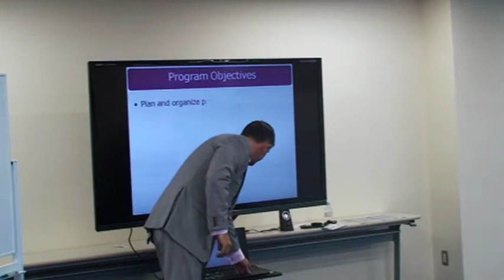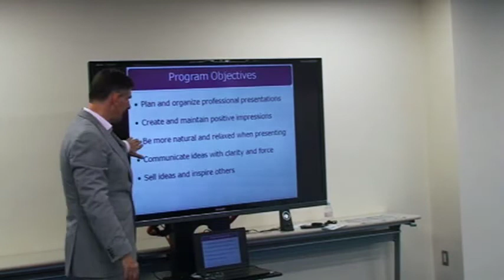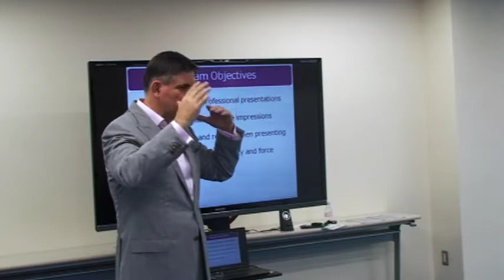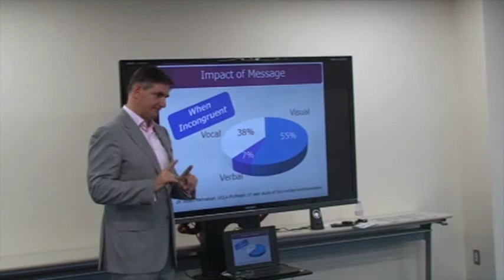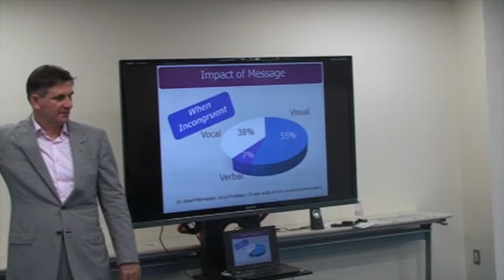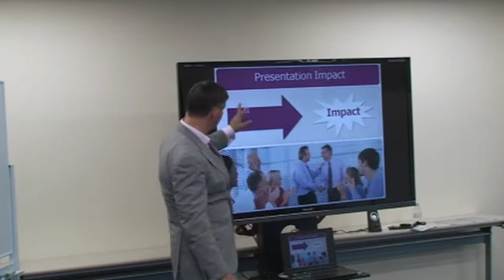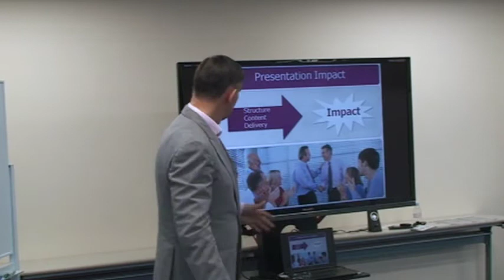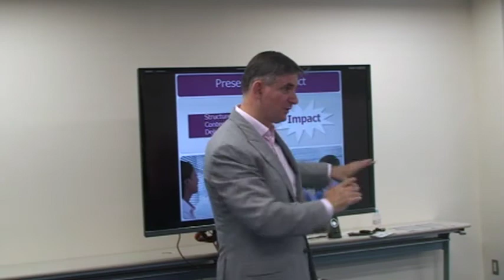High Impact Presentations Preview (Dr Greg Story, President, Dale Carnegie Training Japan)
In Japan, presentations skills, communication skills, public speaking, becoming more persuasive one-on-one or one-to-many are all covered in this High Impact Presentations Course available in both Japanese and English.  Dr. Greg Story, President of Dale Carnegie Training Japan leads this Public Preview and these are some of the highlights of this presentations skills session